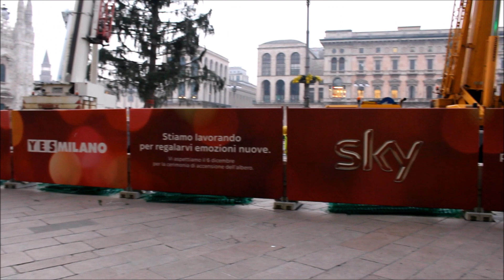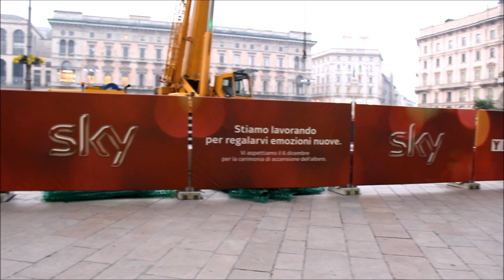Albero di Natale 2017 in allestimento piazza Duomo Milano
E' arrivato l'albero di Natale 2017 in piazza del Duomo a Milano.

Il canale dedicato alla città di Milano, eventi, gite fuoriporta e cose interessanti da fare, con un particolare occhio di riguardo alle tradizioni meneghine.